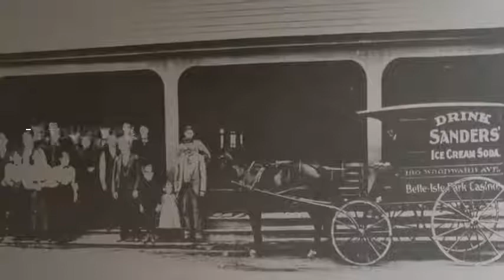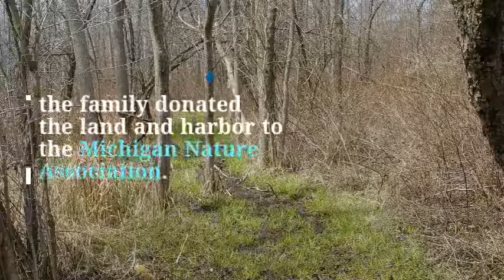Whiskey Harbor: Michigan's Upper Thumb During Prohibition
During Michigan Prohibition, the Thumb's Whiskey Harbor was a remote smuggling site for Canadian liquor. Today it’s a beautiful shoreline nature preserve.

Starting in 1919 during prohibition, with the supply of liquor gone, bootleggers turned to Canada, which had favorable liquor laws. The notorious Purple and Sugar House Gangs began trafficking bootlegged liquor from Canada and into Michigan via the Detroit River, Lake St. Clair, and even the shoreline of the Thumb.

The area now denoted as Whiskey Harbor is a picturesque rocky shoreline with mudflats and low-lying marshy areas inland. It was owned by the Kernan family since 1902 and thought to be used primarily for cattle grazing.

If you like what Thumbwind Publications is doing you can help us grow.

3- Let’s connect!

Affiliate links are used for each tool that we are an affiliate of, which means that if you click that link and subsequently make a purchase, we will earn a commission. You pay nothing extra; any commission we earn comes at no additional cost to you.